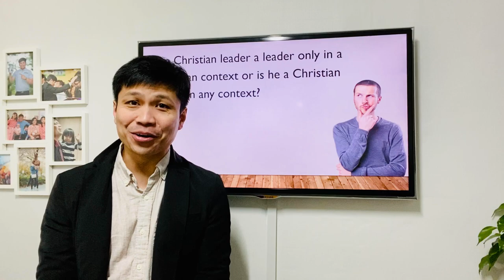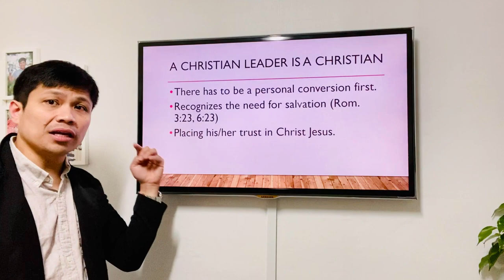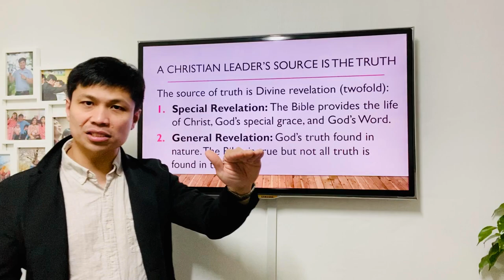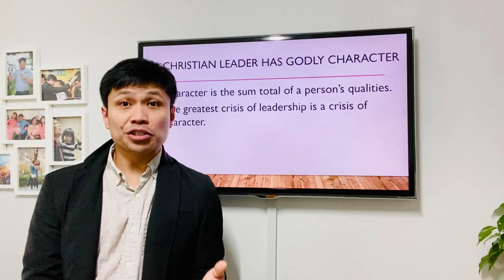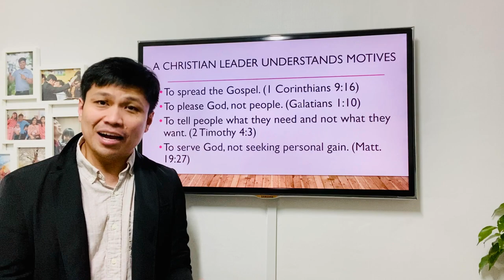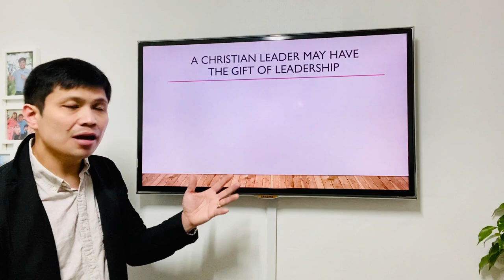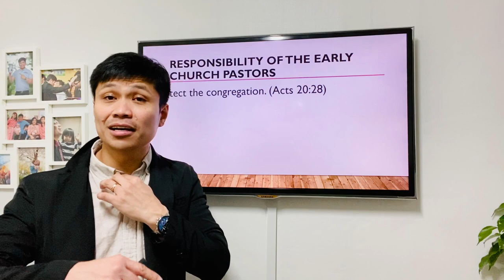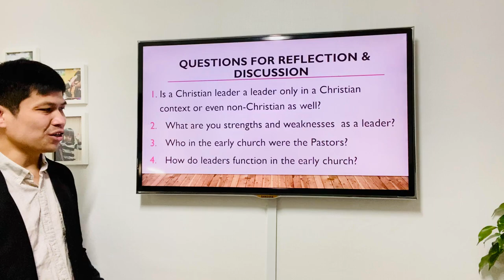WHAT IS CHRISTIAN LEADERSHIP?#1